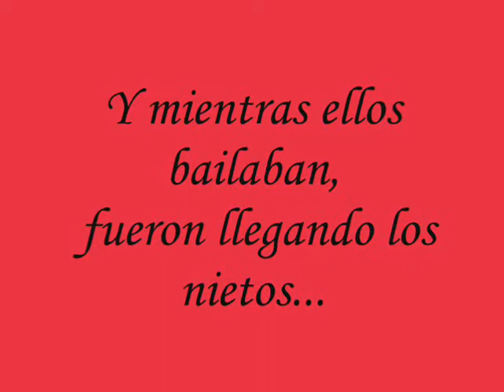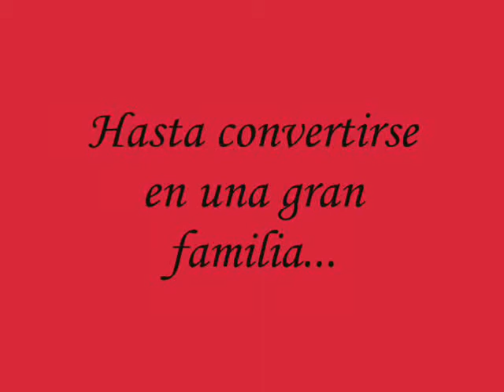Ángeles y José - Bodas de Oro (22-02-64 - 22-02-14)